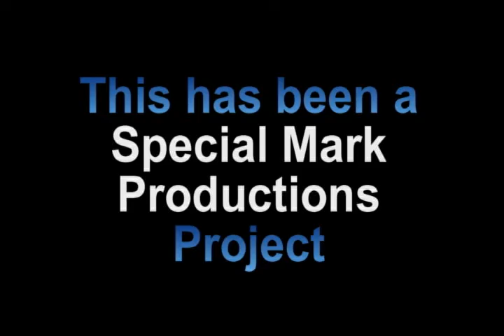Dark Knight Rises Review on TFC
Just got back from the midnight showing of the Dark Knight Rises. Is it worth your time you ask? Well check out The Final Cut's Spoiler free review of the film to answer that question.